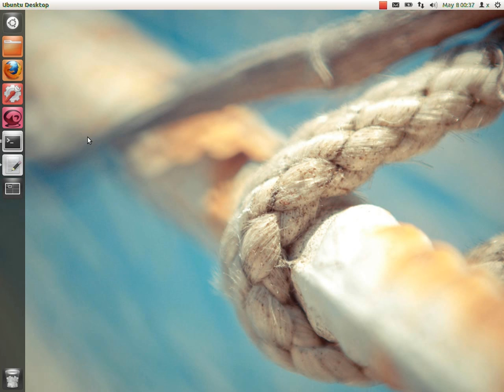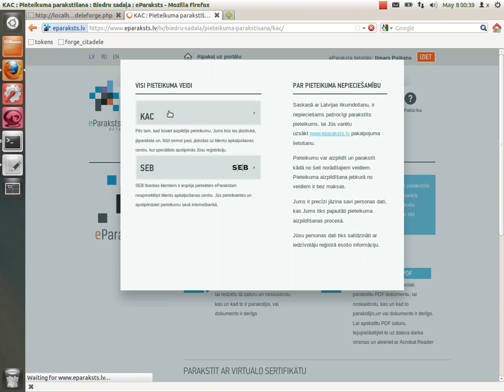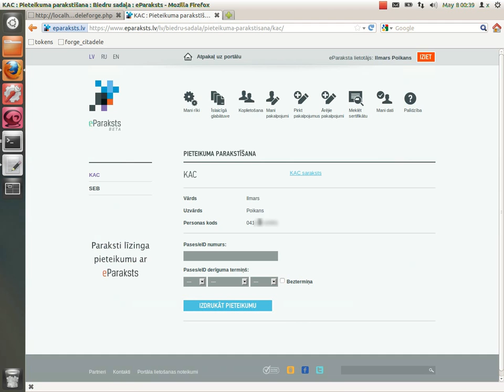Authentication bypass in eparaksts.lv, lattelecom.lv, luis.lanet.lv, lursoft.lv, manabalss.lv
This proof-of-concept video shows how the faulty implementation of Internet bank authentication can be used to bypass authentication in Latvian service providers eparaksts.lv, lattelecom.lv, luis.lanet.lv, lursoft.lv and manabalss.lv.

In this video personal identity code of famous Latvian hacker Ilmars Poikāns is used, however, it could have been anyone's.